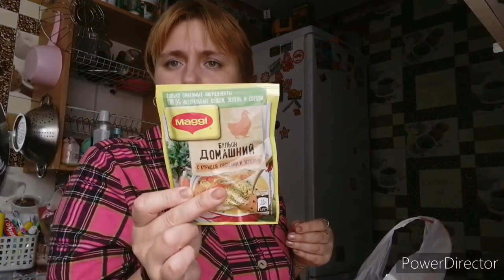Готовим кушать, небольшие покупки, хорошая погода.